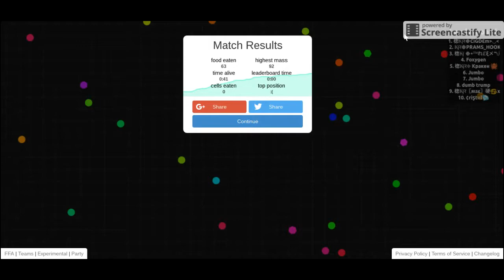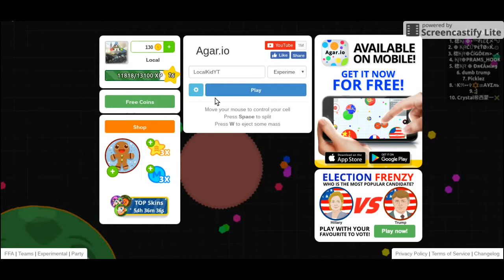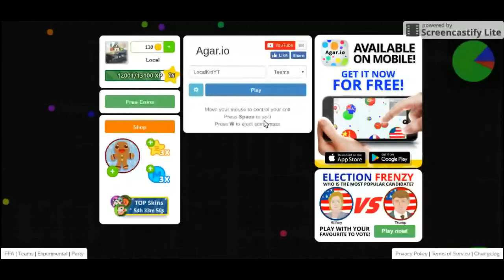So CLOSE! Ep.6 (Agar.io)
Hey guys it is Local kid here and I am back with another video!
Today we will be playing Agar.io!
I was kinda close of beating my record but, so far!
I played all of the game modes except Party!

Want to join my Clan?
3.Upload an agar.io video